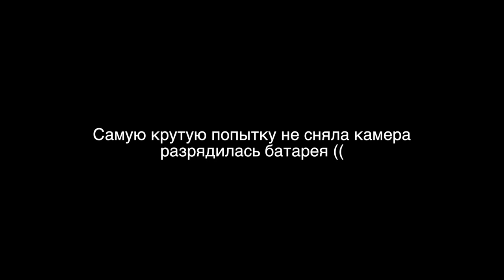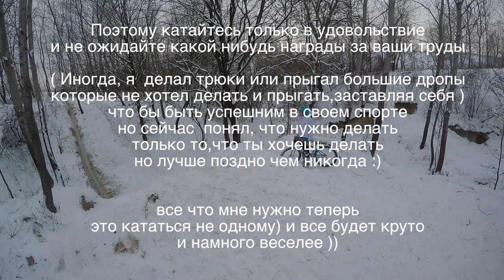Убиваюсь за 2$ на снежных трамплинах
Снежные трамплины  часть вторая!

Как я схожу с ума катаясь в одиночку, разговариваю сам собой, постоянно падаю и пытаюсь что-то снять :)) Хоть катал сам,холодно, и ничего не получалось, но было намного веселее, чем сидеть в теплой квартире ,в компании, скучно проводя время  занимаясь  повседневными делами